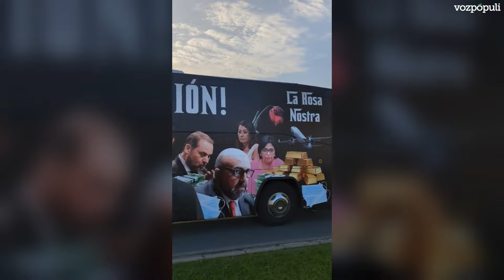El autobús de Hazte Oír contra Sánchez ya está junto al Congreso Federal del PSOE